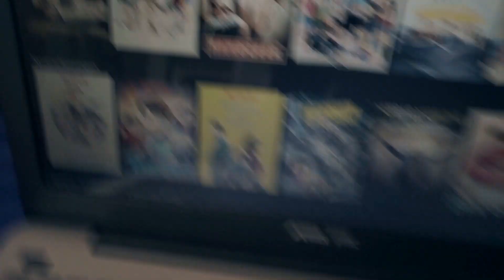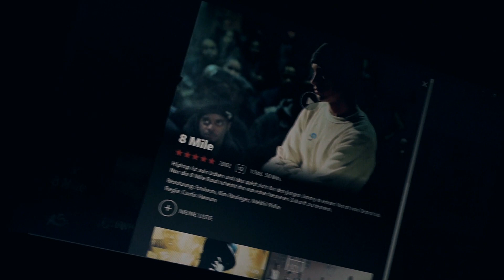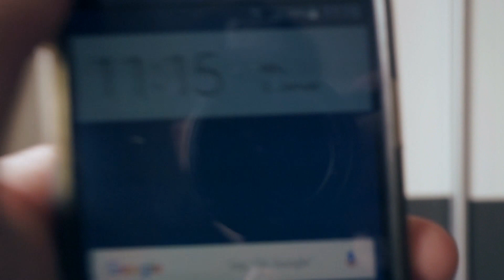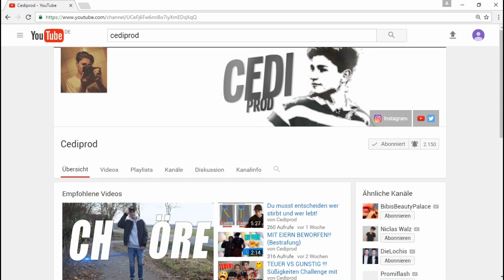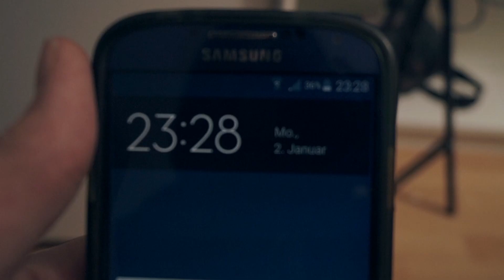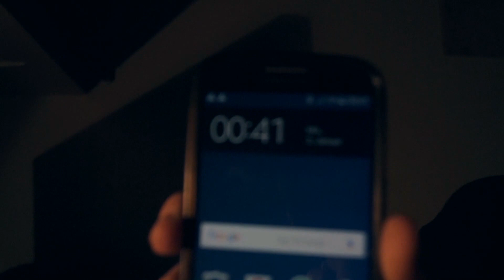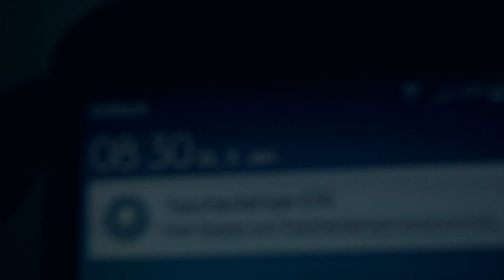KEIN SCHLAF für 72 STUNDEN CHALLENGE!(3 Tage ohne Schlaf)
In diesem Video habe ich versucht 72 Stunden lang wach zu bleiben :O
Es war ein sehr schweres, aber interessantes Selbstexperiment.
Ich habe versucht die ganzen 72 Stunden durchzuhalten, aber ob ich die geschafft habe?Das seht ihr in diesem Video!

Folgt mir auch auf meinen Sozialen Netzwerken!;)